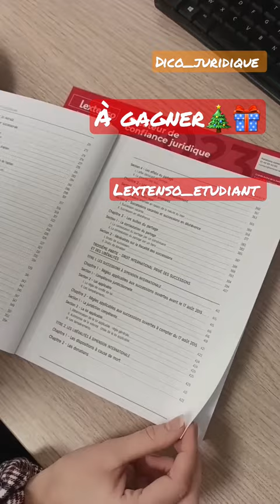Libéralités et successions, Beignier, Torricelli-Chrifi à gagner 🎁 Lextenso_étudiants dico_juridique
Retrouvez le livre Libéralités et successions, Bernard Beignier, Sarah Torricelli-Chrifi, collection cours LGDJ